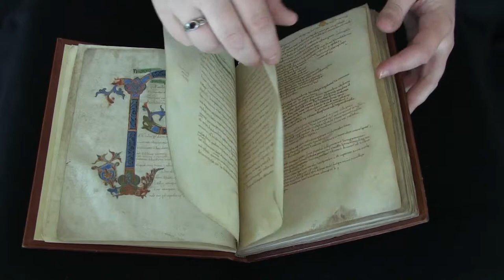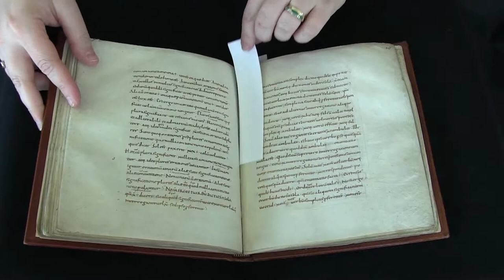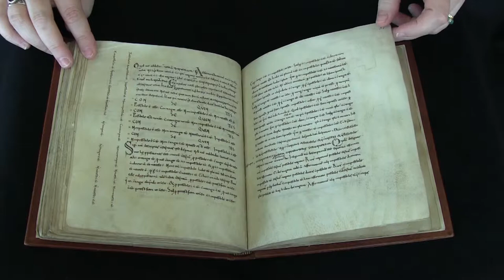Penn Library's LJS 101 - Periermenias Aristotelis ... (Video Orientation)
Video Orientation to the University of Pennsylvania Library's LJS 101 - Periermenias Aristotelis, by Boethius.

9th-century copy of Boethius's Latin translation of Aristotle's De interpretatione, referred to in the manuscript as Periermenias, with the shorter of two commentaries that Boethius wrote on that work. Replacement leaves added in the 11th century to the beginning (f. 1-4) and end (f. 45-64) of the manuscript, in addition to providing the beginning and end of the Boethius (which is probably lacking 2 gatherings between extant gatherings 6 and 7), include the Periermeniae attributed to Apuleius in the medieval period, a poem by Decimus Magnus Ausonius on the seven days of Creation, a sample letter of a monk to an abbot with interlinear and marginal glosses, and other miscellaneous verses, definitions, and excerpts. Dot Porter, University of Pennsylvania, has determined that two groups of leaves are misbound; leaves 5-12 (the original order appears to have been 5, 9, 10, 6, 7, 11, 12, 8) and leaves 53-64 (the original order of the leaves appears to have been 61, 62, 53-60, 63, 64).

Written in north central France, possibly at the abbey in Saint-Benoît-sur-Loire, also known as the Abbaye de Fleury.